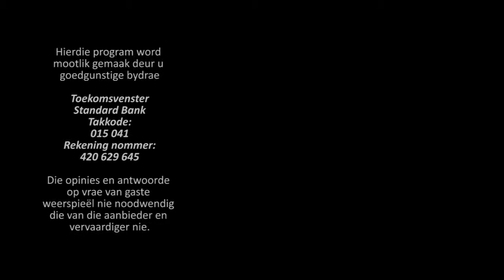Toekomsvenster - Jannie Pelser en Freddie Wessels